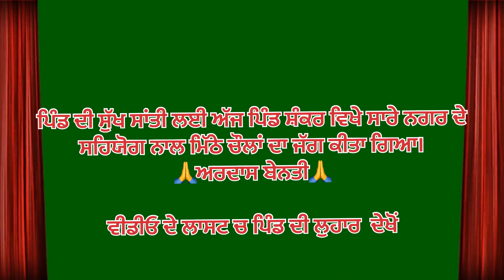ਪਿੰਡ ਦੀ ਸੁੱਖ ਸਾਂਤੀ ਲਈ ਅੱਜ ਪਿੰਡ ਸ਼ੰਕਰ ਸਾਰੇ ਨਗਰ ਦੇ ਸਹਿਯੋਗ ਨਾਲ ਮਿੱਠੇ ਚੌਲਾਂ ਦਾ ਜੱਗ ਕੀਤਾ ਗਿਆ। ਅਰਦਾਸ ਬੇਨਤੀ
ਸਤਿਨਾਮ ਵਾਹਿਗੁਰੂ
 ਪਿੰਡ ਸ਼ੰਕਰ ਲੁਧਿਆਣਾਂ